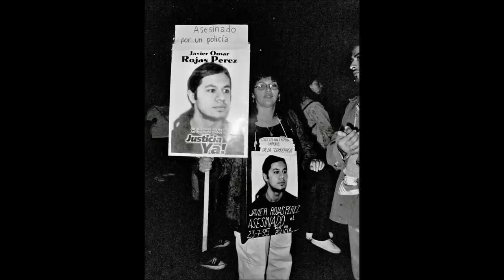M-19 - BALAS COMPRADAS (DEMO 1996)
Tema dedicado a Javier Rojas Pérez (guitarrista de EXTERMINIO) asesinado el 23 de julio de 1995. Esa noche, una patrulla de la Comisaría 6ª de Lanús intentaba dar con la patota responsable del crimen de un menor. Llegaron a la pizzería Cadorna, de Wilde, donde Javier comía con unos amigos. Centurión lo agarró de los pelos y lo sacó hasta la calle y, sin que mediara resistencia por parte del joven, disparó su arma, que apuntaba a la cabeza.